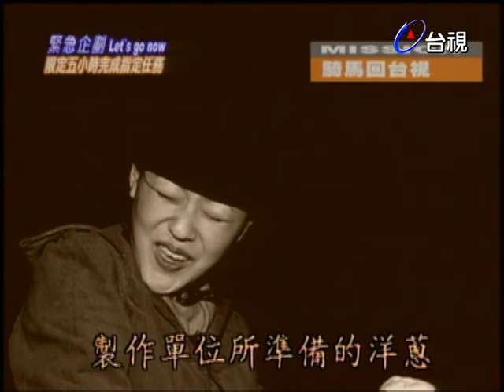超荒謬！小S騎馬買香雞排逛士林夜市 氣哭打電話給偉忠哥告狀｜週末三寶FUN(2001)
主持人: 小S(徐熙娣) 大S(徐熙媛)